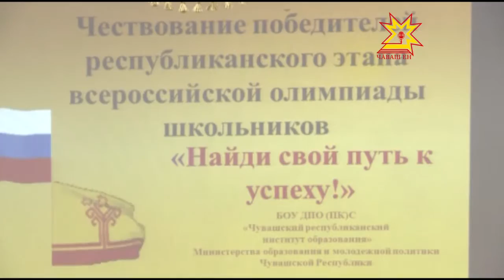Олимпиада çĕнтерÿçисене чысларĕç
Раççей, тĕнче шайĕнчи олимпиадăсен çĕнтерÿçисен шучĕпе Чăваш Ен ытти регионсем хушшинче 6-мĕш вырăнта. Юлашки çулсенче çĕнтерекенсен йышĕ 3 хут ÿснĕ. Паллах, вĕсене хатĕрлекен вĕрентекенсен тÿпи те пысăк кунта. Ăслă та пултаруллă яш-кĕрĕмпе пирĕн пултарулăх ушкăнĕ тĕл пулчĕ.